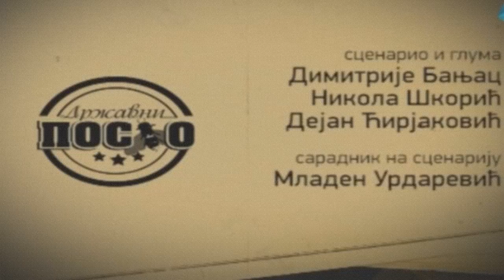[HD] DRŽAVNI POSAO - Broj 452: Džemperi (17.11.2014.)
Јавни сектор, који се понекад назива и државни сектор, део је државе који се бави производњом, испоруком и расподелом робе и услуга за владу и њене грађане, без обзира да ли припада националној, регионалној или локалној/општинској управи.

Примери активности у јавном сектору се распростиру од испоруке социјалног осигурања, администрирања урбаног планирања и организовања националне одбране.

Организација јавног сектора (јавно власништво) може имати неколико облика, укључујући:

Директну администрацију која се финансира из пореза;
Јавне корпорације (или државна предузећа), које имају веће комерцијалне слободе, иако њихове циљеве може постављати влада;
Делимични оутшоуринг (многе фирме раде, нпр. за ИТ услуге), и они се сматрају делом јавног сектора.